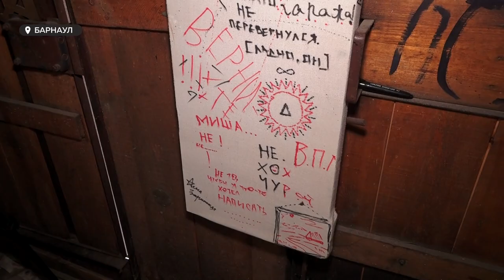В чем секрет подхода к творчеству барнаульской группы "Лена Заринская"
Они собирают вокруг себя поклонников музыки, поэзии, живописи и готовы предоставить для тематических мероприятий свой гараж. А вообще они – музыкальная группа, которую запоминают не только по песням, но и перфомансам.
Люди искусства из группы «Лена Заринская». Секрет их необычного подхода к творчеству и планы узнавала наша съемочная группа.